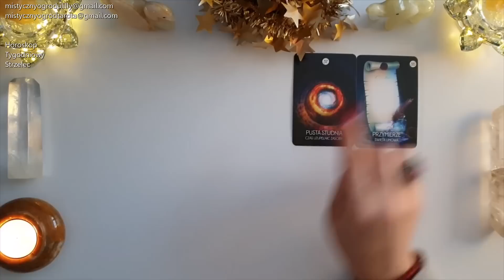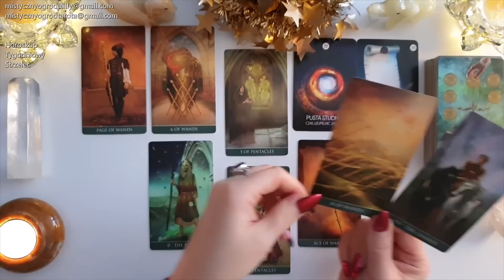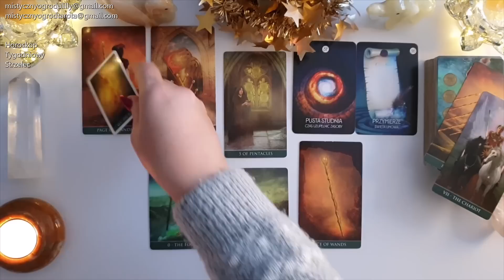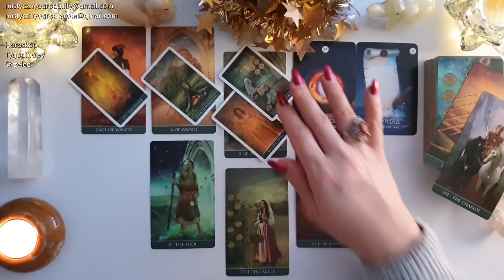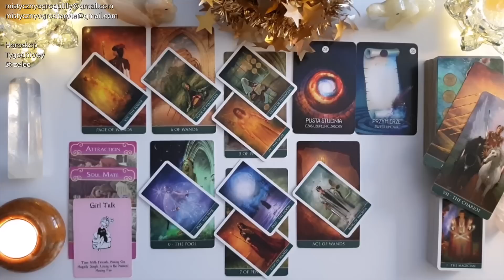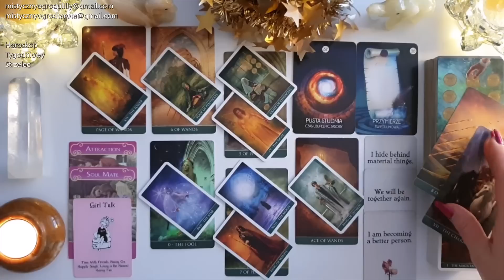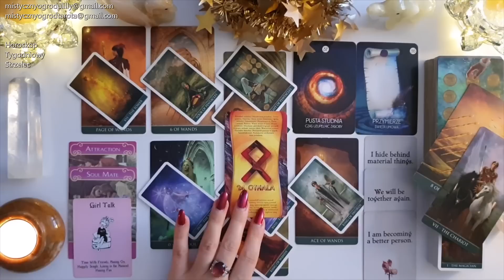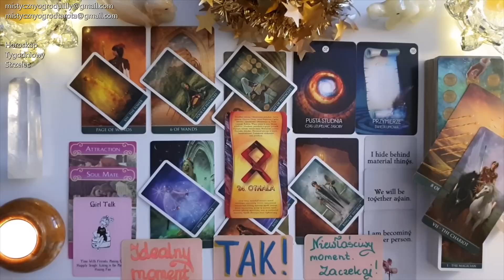Tarot. Strzelec♐ 11! Niespodziewane zwroty akcji! 66! Ważny czas! 77! 🔥Runa Tygodnia!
Talie kart użyte w horoskopie:
🔮Thelema Tarot Mini - Renata Lechner
🔮Wyrocznia Sen Szamana - Alberto Villoldo, Colette Baron-Reid

Jeśli materiał przypadł Ci do gustu:
🌺 Zostaw LIKE

Utulam🤗
Lilly💗